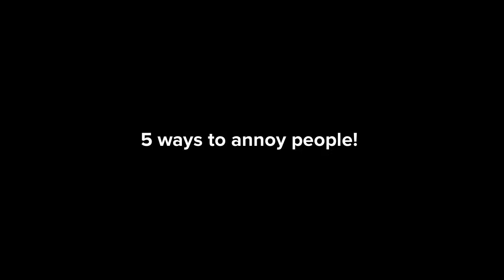Jameer's World: 5 Ways To Annoy People